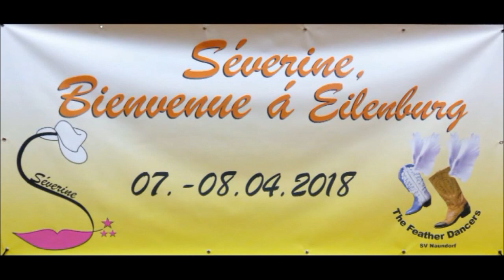Les Feather Dancers & Séverine Fillion - DEMO à Eilenburg (Allemagne)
Démo des Feathers Dancers d'Eilenburg (Allemagne) et Séverine Fillion le 7 avril 2018 lors de leur week-end anniversaire des 15 ans.
LA MER
Chorégraphie de Séverine Fillion écrite pour les Feather Dancers

Montage vidéo de Peter